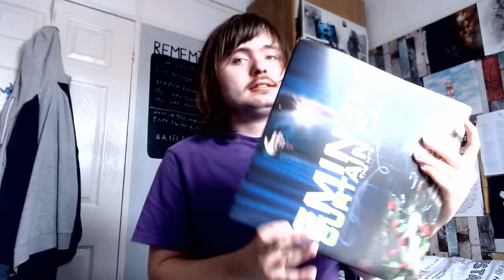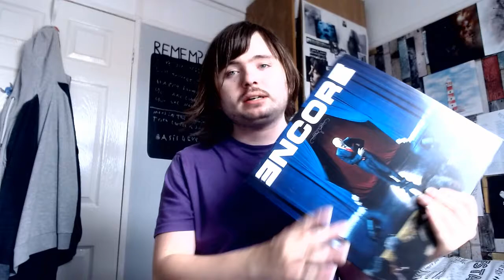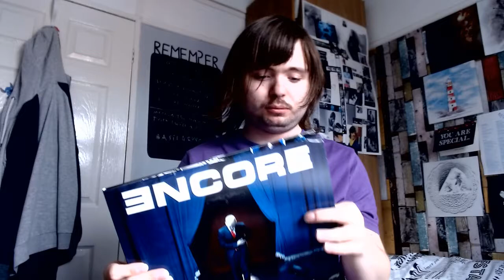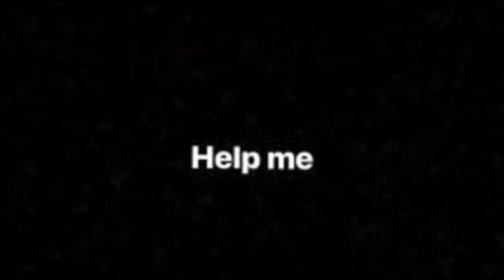Eminem - Encore & Curtain Call Vinyl Review!!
Here is a bonus vinyl review on Eminem's best album and his greatest hits album! hope you enjoy!